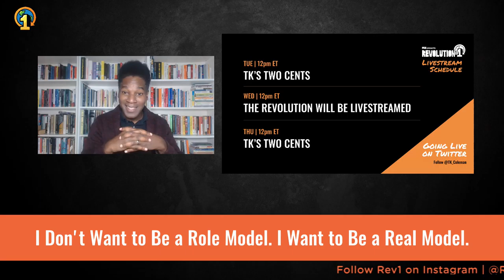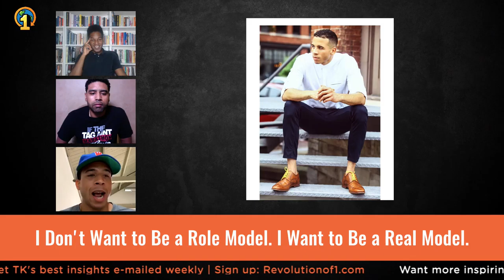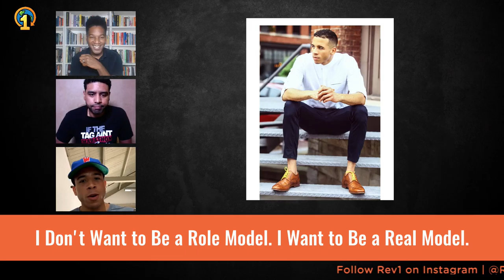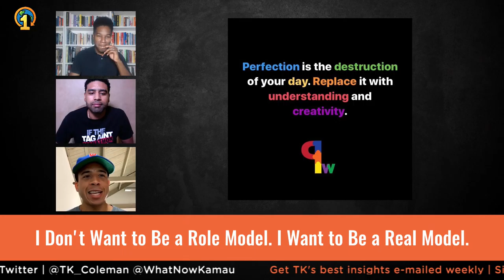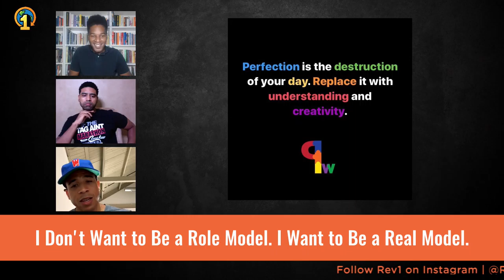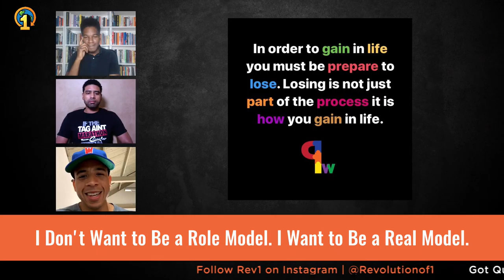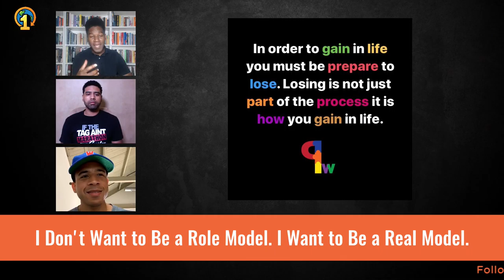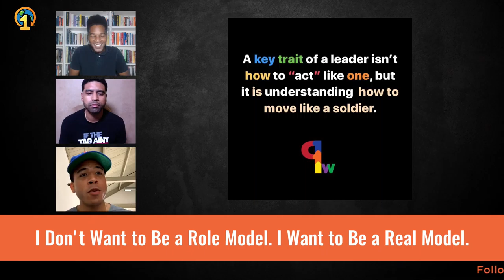I Don't Want to Be a Role Model. I Want to Be a Real Model | The Revolution Will Be Livestreamed